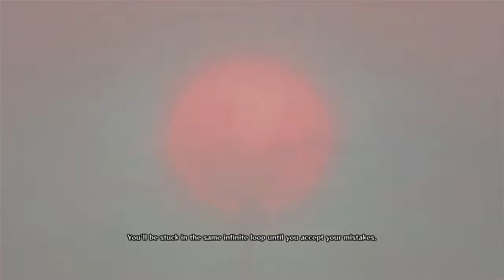Naruto Shippuden: Ultimate Ninja Storm 4 (Part #8) The Crimson Beast Unleashed!!